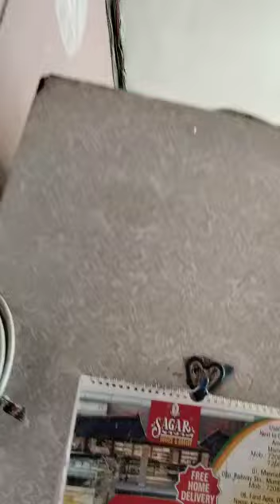2 BHK heavy deposit 7 floor lift hai DCB bank opposite 11 lakh sel 25 lakh negotiable 8104649292